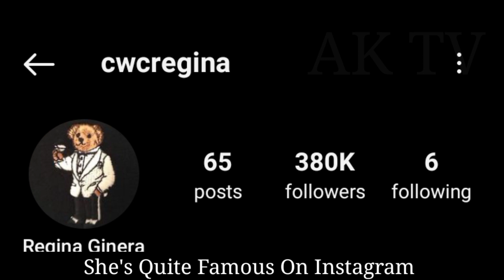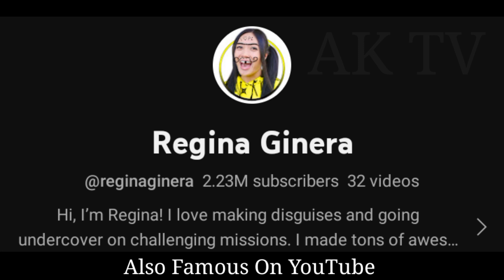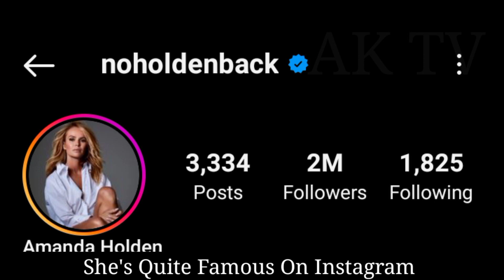Amanda Holden VS Regina Ginera lifestyle, Income, Biography, Comparison, Facts 2024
Amanda Holden And Regina Ginera lifestyle, Income, Biography, Comparison, Facts 2024